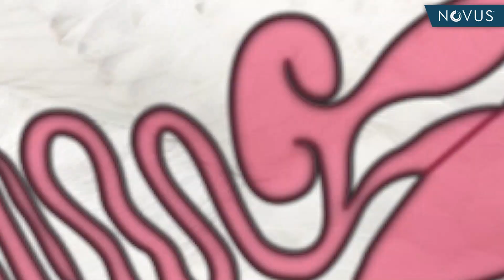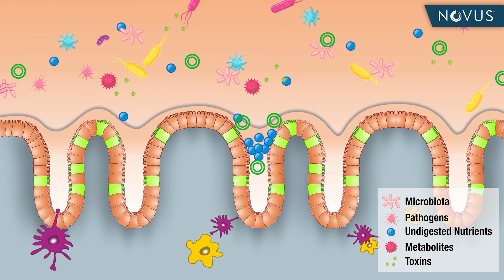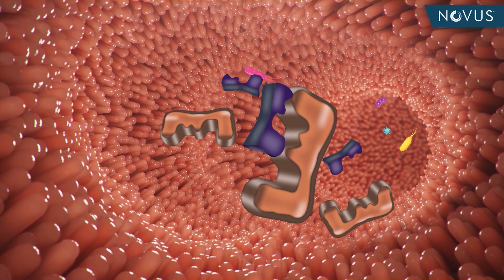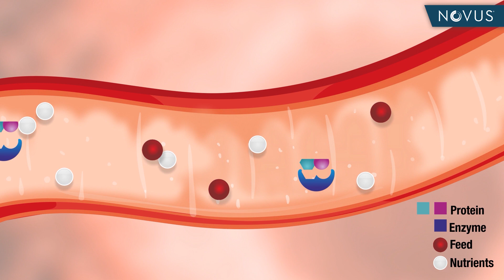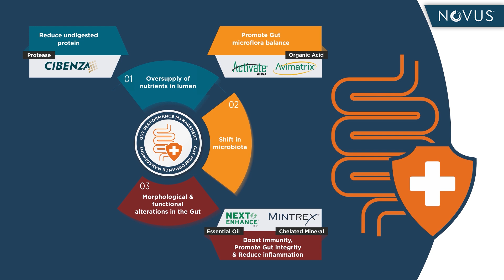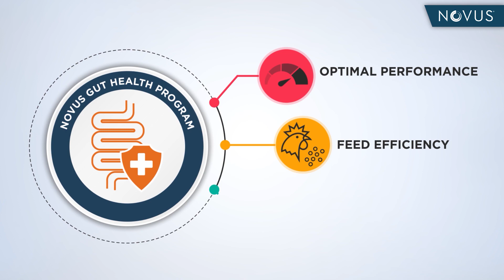Novus Gut Health Solutions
Gut health is the foundation for performance and profitability in animal production.

A balance among feed components, gastrointestinal functionality, and gut microbiota is necessary to optimize animal health and performance in a homeostatic manner. Maintaining good gut health in the flock can minimize production disruptions caused by disease challenges. It can also reduce the need for antibiotics. Promoting good gut health is paramount to ensuring that poultry reach their full genetic potential.

Novus International, Inc. offers comprehensive solutions to support gut health and manage gut flora, which helps maximize growth and profitability.

With its innovative gut health solutions and a range of technologies and technical support, Novus helps farmers and producers to grow and succeed in the business of the feeding world.